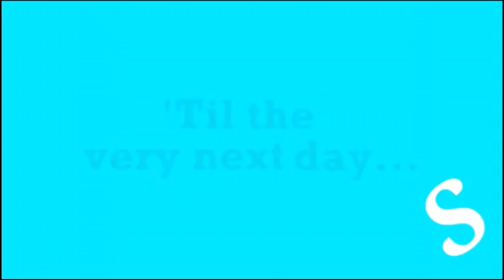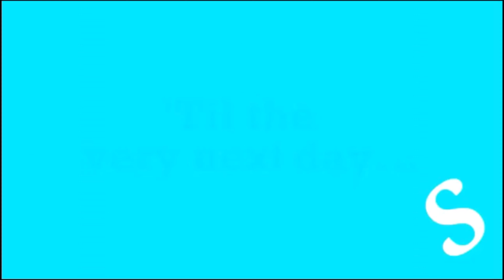The Duck Song G-Major 5, but every ‘Duck’ makes it 10% faster